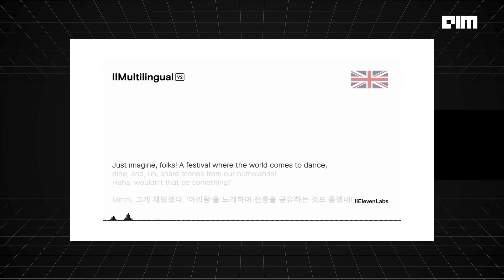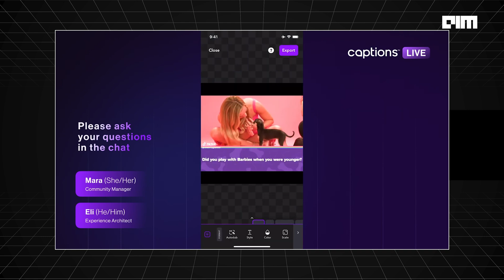AI Voice Generators Now Language is not Barrier Anymore | Analytics India Magazine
Check the most popular aivoicegenerator to covert your language to any other languages by Moushmi Sinha